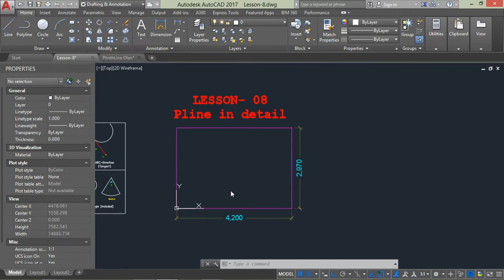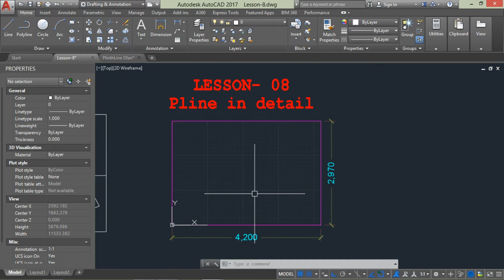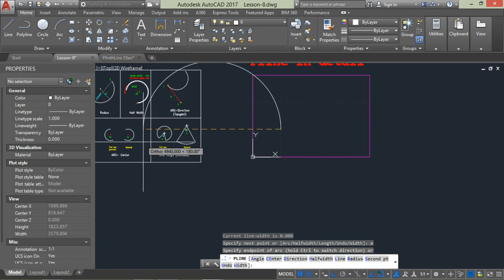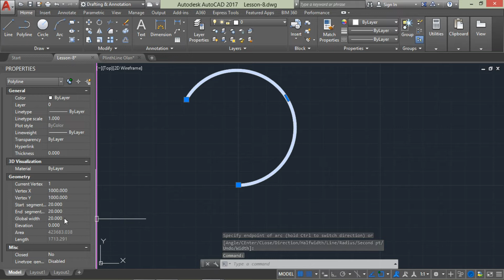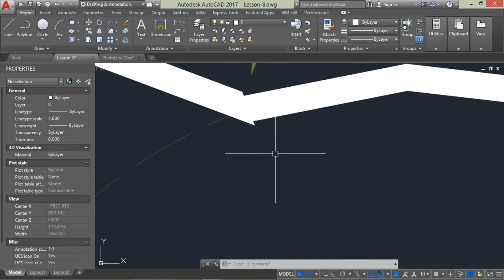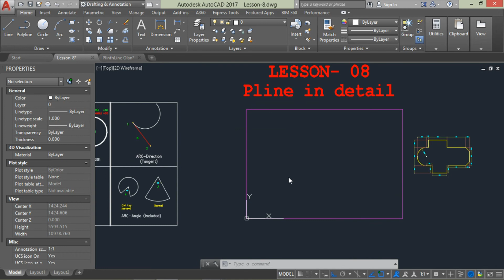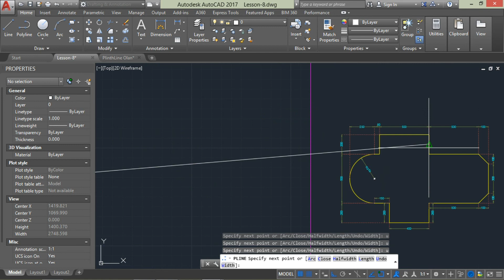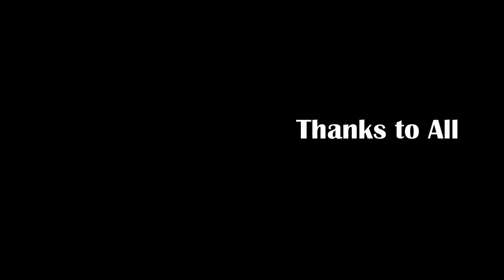Learn Auto CAD in Malayalam . Lesson-08, 'Polyline' Command in Detail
Learn Auto CAD Command   'Polyline' in detail. This is an extension of Lesson- 01…..  Auto CAD tutorial series to bring students from Novice  to Expert level.